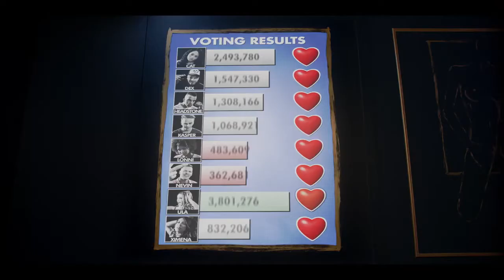Эксперимент «За стеклом» | Дублированный трейлер HD720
Восемь звездных конкурсантов принимают участие в онлайн-реалити-шоу, где вступают в борьбу за зрительский рейтинг. Знаменитости поселяются в одном доме, выставляя напоказ свою жизнь. Но их смерть и ужас представляются организаторам более интересным зрелищем. Играя по правилам таинственных «кукловодов», участники шоу борются за выживание на глазах у миллионов зрителей.